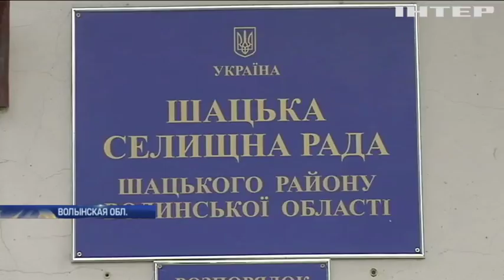Жителей Шацка обвинили в весеннем паводке